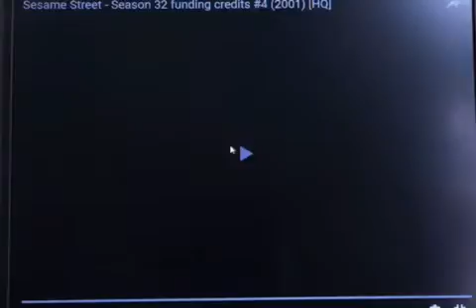Sesame Street Toodle Loo 2001